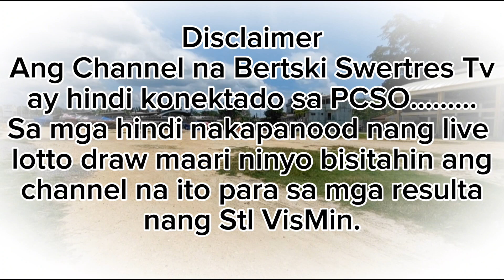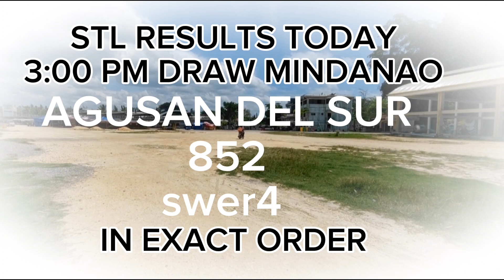STL RESULT TODAY 3:00 PM DRAW || NOV. 19,2023